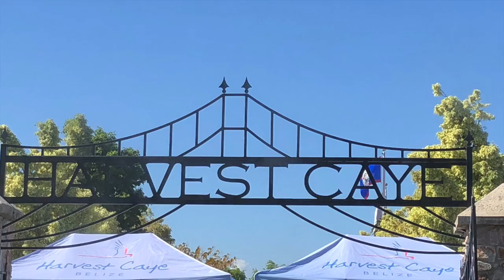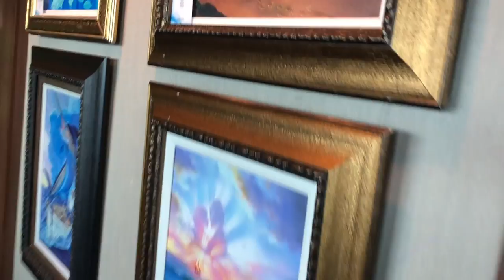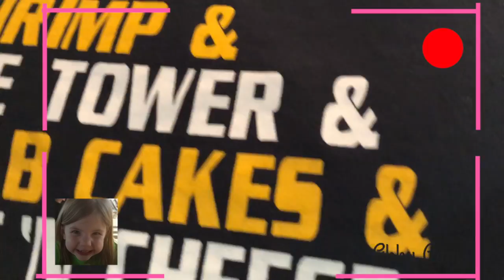THE BEST POOL IN BELIZE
Kinloch Cruise Days: 5 and 6

Swimming in THE BEST POOL IN Belize, exploring Costa Maya, Mexico, and playing shuffleboard.